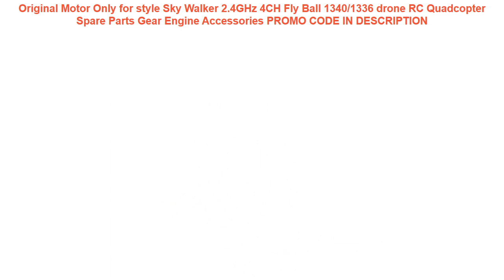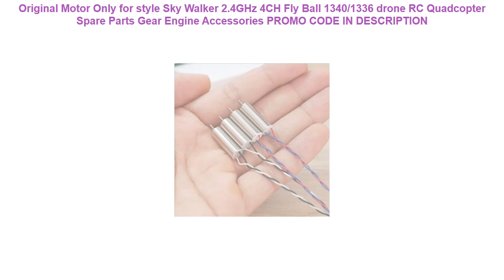Buy Original Motor Only for style Sky Walker 2.4GHz 4CH Fly Ball 1340/1336 drone RC Quadcopter Spar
Original Motor Only for style Sky Walker 2.4GHz 4CH Fly Ball 1340/1336 drone RC Quadcopter Spare Parts Gear Engine Accessories